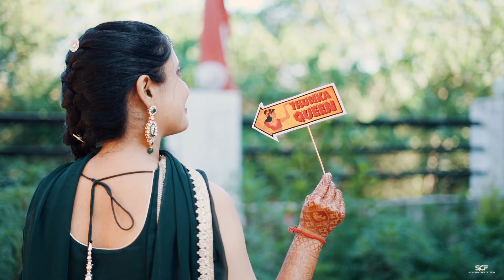WEDDING FILM 2024 | SAKSHI & AMAN | PALAMPUR HIMACHAL PARDESH | SHANTU _ CINEMATIC _FILM | INDIA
Professional photographer
Looking for wedding photographers
Book your slot with team SCF shantu_ cinematic _film